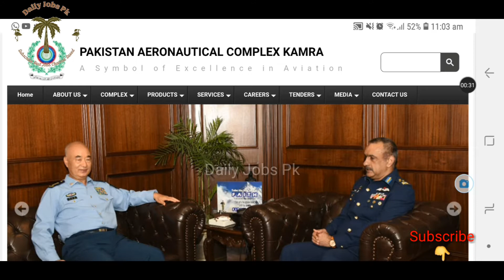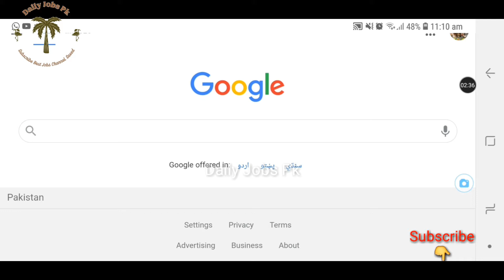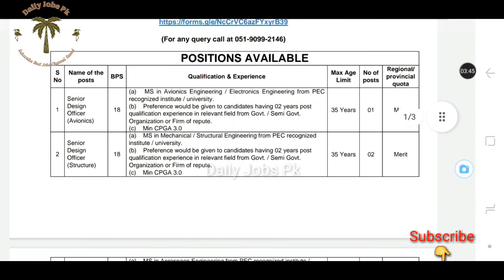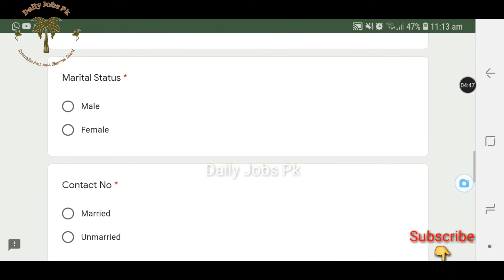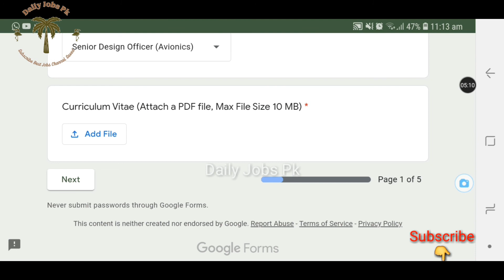PAC New Jobs in Pakistan | Government Jobs New Video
Thanks.

Hello dosto please subscribe my youtube channel, my name is Saeed, provide you the high quality jobs in Pakistan from all Pakistan Newspapers of Express, Dawn, The News, The Nation, Nawaiwaqt and Jang. Best part is that you will get jobs notifications of Army, NTS, PPSC, FPSC,

Features:

👉 Daily updates.
👉 Read Comments.

Others Category
Job categories:
- Government jobs
- Private job
- Online job
- Teaching job
- Graduation job
- A Level O Level jobs
- Matric jobs
- Store keeper jobs
- Government job
- Engineering
- Bank job
- Administration jobs
- Sales & Marketing
- Finance Jobs
- Accounts Jobs
- Army Jobs
- HR Jobs

How To Get Nestle Company Jobs | Nestle Jobs | Nestle Pakistan Jobs | Latest Jobs in Nestle Jobs

Council of Islamic Ideology slideshare,
Council of Islamic Ideology Article,
Islamic ideology essay,
Current chairman of Islamic ideological Council of Pakistan 2021,
Islamic Ideology Council second marriage,
Composition of Council of Islamic Ideology